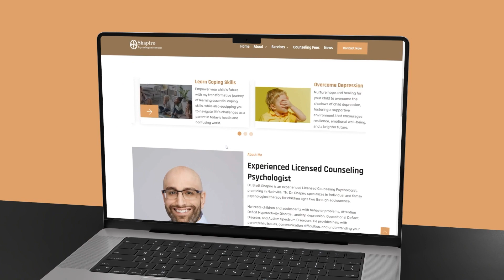Psychologist Website Design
Promote your online presence with our customized website designs tailored specifically for psychologists. Our expert team understands the unique needs of mental health professionals, creating visually engaging and user-friendly websites that establish trust and credibility with your clients. Elevate your practice and reach a wider audience by investing in a website that not only reflects your expertise but also enhances the overall experience for those seeking your valuable services.